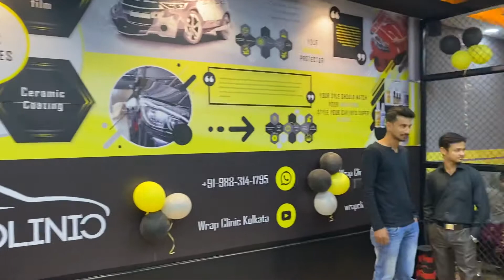Car Wrapping | Paint Protection Film | Ceramic Coating | Car Detailing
We are  Now Open.

Wrap Clinic Kolkata

Services :- Car Wrapping | Paint Protection Film | Ceramic Coating | Car Detailing.

Providing best rates in Hybrid Ceramic & 9H Coating.

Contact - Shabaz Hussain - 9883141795